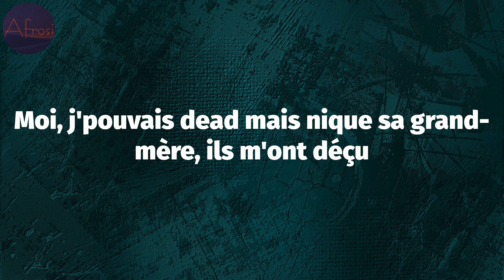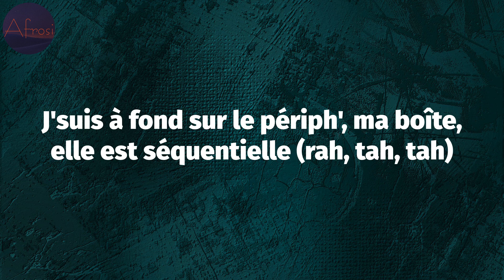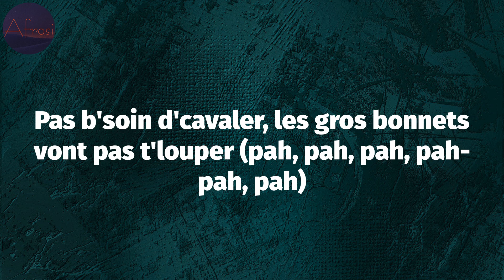Koba LaD - Gros bonnets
Koba LaD - Gros bonnets (Lyrics)

Gros bonnets Lyrics:
Premier du binks, bah ouais
Cartel volume 2, Koba
À tout moment, gros, ça peut péter (ah, ah, ah)
J'voulais acheter un Fe-Fe mais dans la ne-zo, y a trop d'jaloux
J'veux sortir mon flingue mais y a trop de gens, faut que j'jauge
Avec mes putes, je jongle, c'est la loi d'la jungle
Ils m'connaissent pas mais ces gros bâtards, rien qu'ils m'jugent
Faut que j'réponde de mes actes, faut que j'en visser un autre
Avec le temps, moi, j'm'habitue à mon mal être
La lumière, ça m'fait mal aux yeux, nous, on est trop des rates-pi d'en-dessous (d'en bas)
Moi, j'pouvais dead mais nique sa grand-mère, ils m'ont déçu
J'suis rempli d'manies et d'monnaie (monnaie) donc elle veut tout m'donner (donner)
J'suis avec MHD (MH) faut que tu t'mettes toute nue
Elle m'a pris pour gros bonnet (wouh) ma vie dans gros classe G
J'comptais tout couper, la Caille s'est cramponnée
Et les descentes de flics, ça d'vient d'pire en pire
T'as voulu jouer la ue-r, nan, la ue-r t'a pas loupé
J'crois qu'ils veulent faire chuter le terrain d'pure
Pas b'soin d'cavaler, les gros bonnets vont pas t'louper
J'suis la seule étoile qui n'est pas dans l'ciel
imbécile, c'qu'on envoie, c'est des étincelles
Té-ma mon cœur, faut pas t'approcher, dans ma tête, on est trois comme Cell
J'suis à fond sur le périph', ma boîte, elle est séquentielle (rah, tah, tah)
Dans la boîte à gants, y a du vert, y a un arc-en-ciel (wouh)
Fils, quitte le terrain, deux-trois sociétés au pays
J'suis connu jusqu'à Babi', j'suis connu jusqu'à Cali
Le tit-pe qu'était timide aujourd'hui, c'est lui qu'à l'calibre
Y a zéro timinik, ça t'élimine en deux minutes
Pas b'soin d'cavaler, les gros bonnets vont pas t'louper (pah, pah, pah, pah-pah, pah)